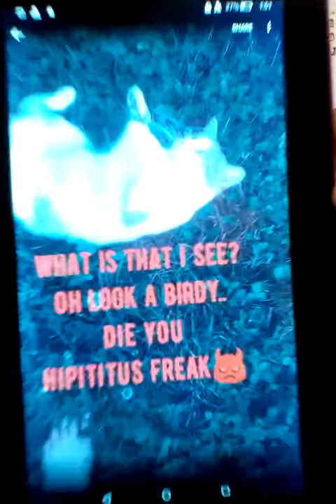To James Kuhn (Mary Kuhn)